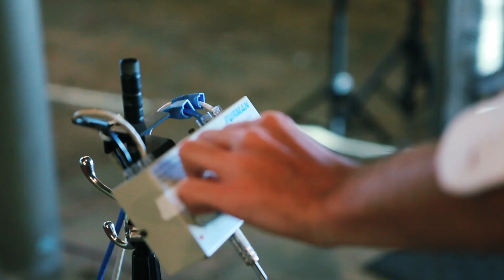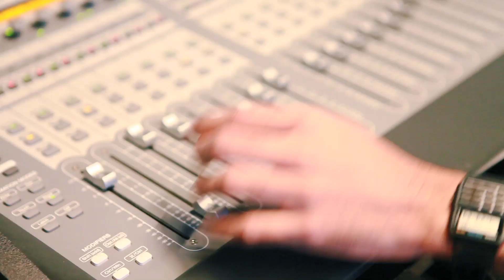Bhrigu's Debut Album !! (Indiegogo Campaign)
Mr. Sahni is boldly going where many people have been before! Crowd Sourcing Funds for his Debut Album !! Check it outt !